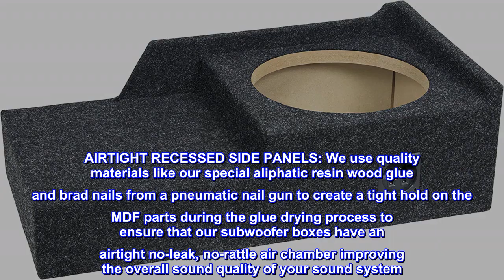Great product - Bbox Single Sealed 10 Inch Subwoofer Enclosure - Accu-Tuned Sealed Subwoofer Boxes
Great product -  Bbox Single Sealed 10 Inch Subwoofer Enclosure - Accu-Tuned Sealed Subwoofer Boxes & Enclosures

SINGLE 10 INCH SEALED SUBWOOFER ENCLOSURE: The Bbox 10 inch single sealed Accu-Tuned subwoofer box enclosure is designed for optimum bass response and low frequency reproduction which is ideal for lower profile sound quality subwoofers. Get the most out of your vehicle's subwoofer with car stuff designed for power and quality.
SPECIAL FORMULA: We use Aliphatic wood glue on our 10" subwoofer enclosures to ensure an airtight seal between all MDF parts. Each 10 inch subwoofer box also gets a second application of glue around all internal joints after the final assembly.
HIGH GRADE MDF: Our subwoofer box enclosures are built with a durable MDF that is 3/4" thick for solid frequency response and accurate music reproduction and we use a CNC Miter to ensure an airtight fit for your powered subwoofer. Our Dado design and construction offers a precision fit for our car subwoofer boxes & enclosures, which ensures a rattle and noise free environment.
AIRTIGHT RECESSED SIDE PANELS: We use quality materials like our special aliphatic resin wood glue and brad nails from a pneumatic nail gun to create a tight hold on the MDF parts during the glue drying process to ensure that our subwoofer boxes have an airtight no-leak, no-rattle air chamber improving the overall sound quality of your sound system
BETTER SOUND, BETTER BASS, BETTER FUN: Get the party started with sound quality you can truly jam to. Our subwoofer enclosures turn your truck into a music machine! Dramatically improve the sound quality and bass response of your truck’s audio system and listen to the music the way it was meant to be heard!
Really nice box for the money very well-constructed. looks good this is the second one I've had to buy the first one was stolen out of my truck I would definitely buy it again should I have to. fits perfectly in my F-150 under the rear seat on the driver side. highly recommend this if you need. Only real issue with it but it wasn't a super big problem is that it is very shallow depth and you have to go with a shallow depth speaker.